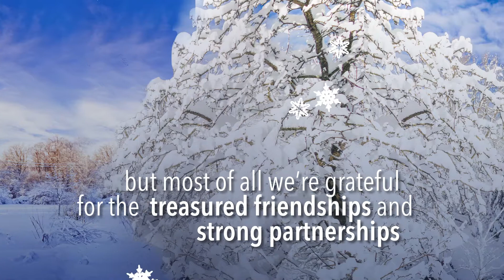Happy Holidays 2014 - Jack Henry & Associates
We are wishing you a joyful holiday season from Jack Henry & Associates.